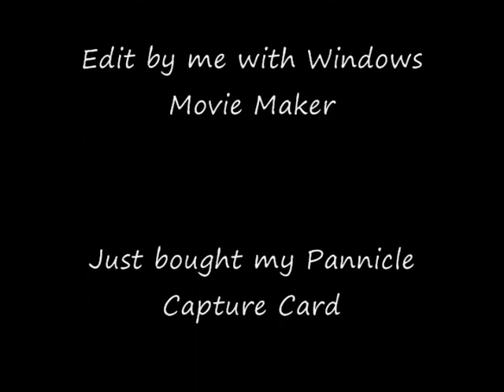I LxA I - Call Of Duty 4 First Montage!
*Please Read Description Before Watching!*

This is My Very First Call Of Duty Montage, I just bought my Pinnacle Capture Card on 01/29/10 & I made this video on the same day with Windows Movie Maker, you guys might have notice this is my first time editing something, so it might suck pretty bad. This is not my best gameplay so don't assume it is, this was just a test video. All the gameplay was capture in less then 1 hour with 3 search & destroy game i played. I'm pretty happy with the results but more & better montages will be coming soon! If you like this video or want to play me add me on Xbox Live at I LxA I